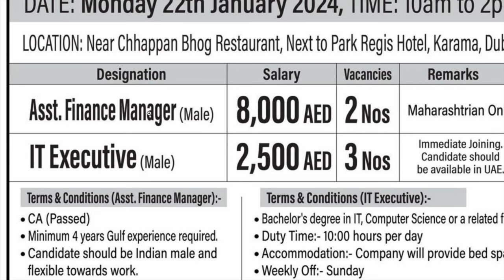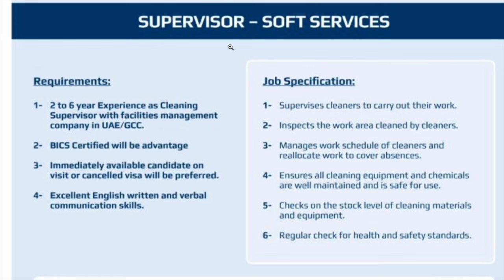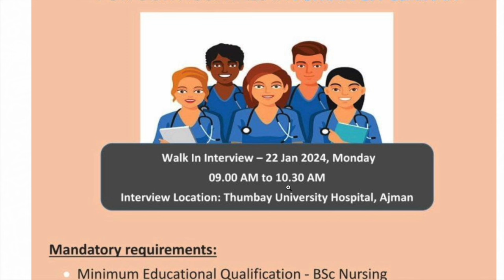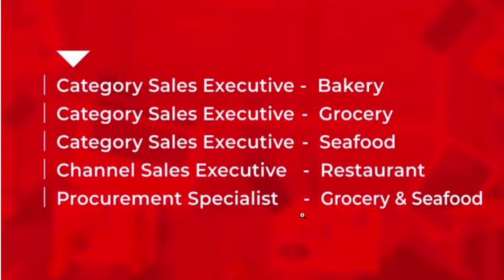New Dubai, Abu Dhabi Job Vacancy/ jobs in Dubai/ Dubai Today Interview/ Gulf Job vacancy 2024 Dubai